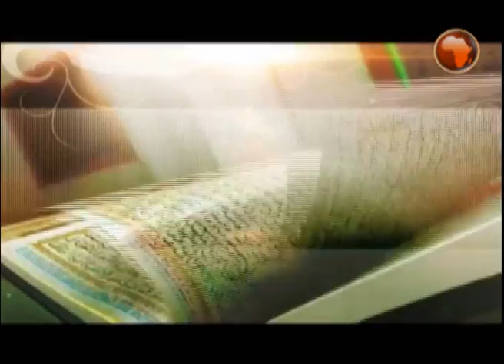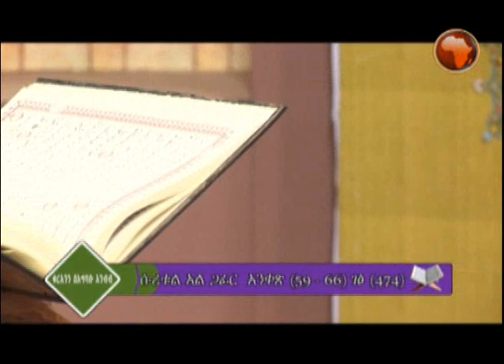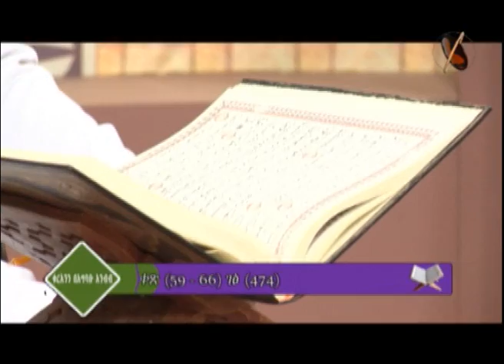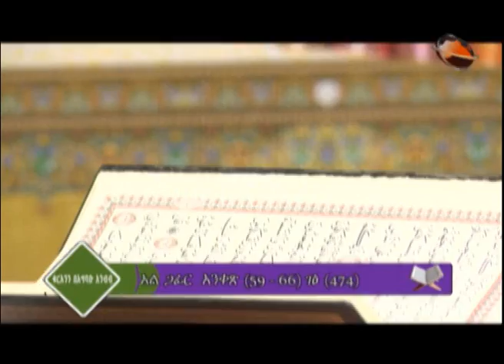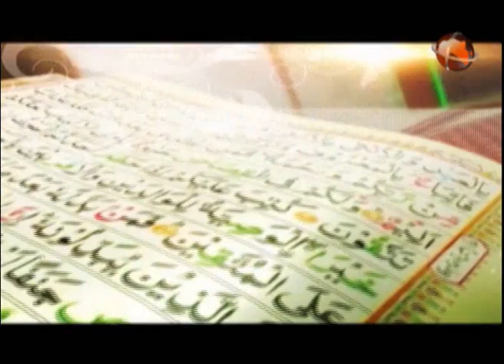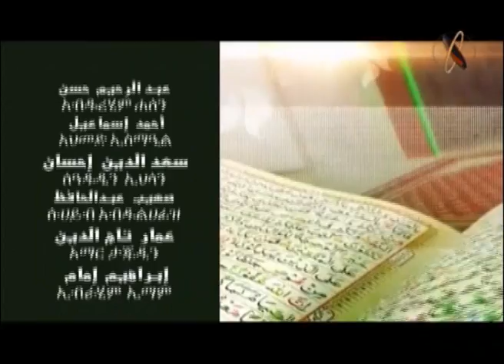ቁርአንን በአግባቡ አንብብ | ورتل القرآن | ከኡስታዝ ሃሰን በላይነህ ጋር | አፍሪካ ቲቪ | Africa TV